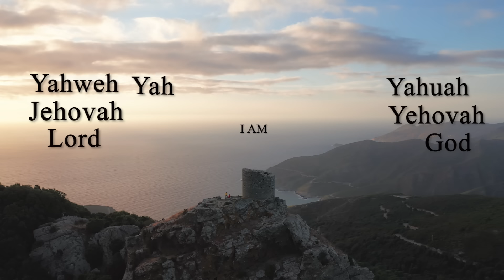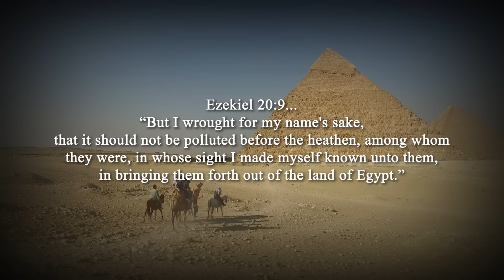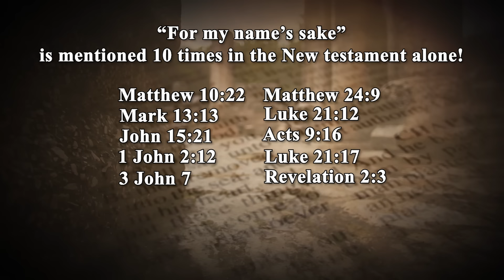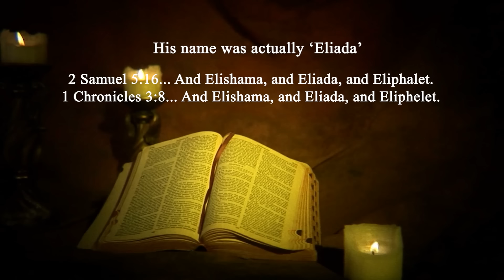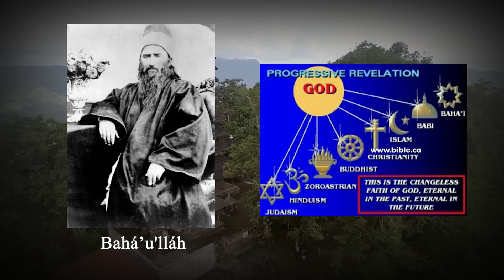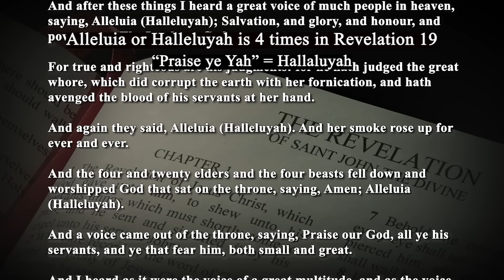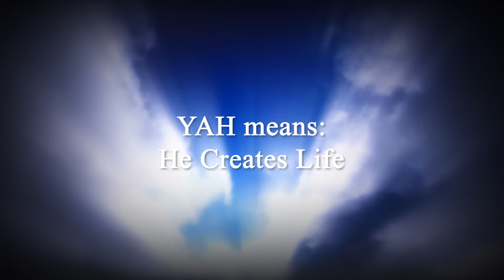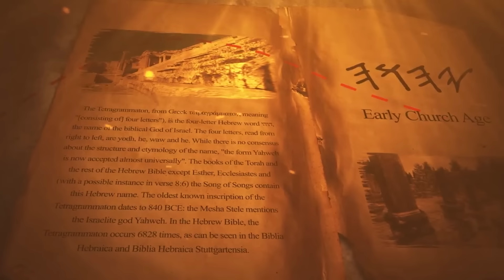What is the True NAME of GOD? Documentary: New Uncovered Truth about the NAME Revised